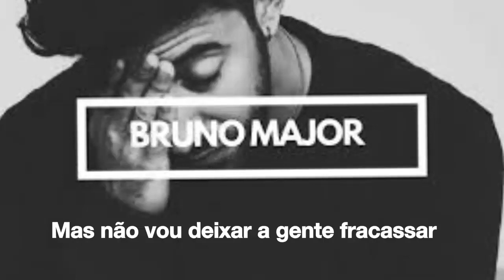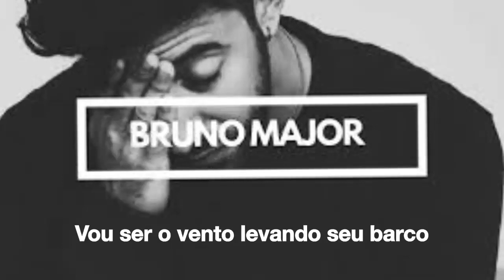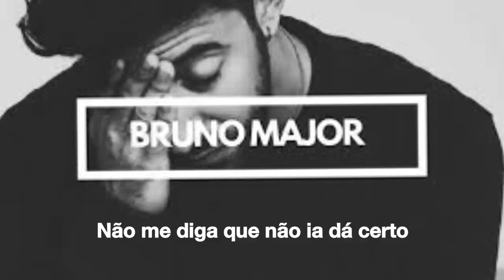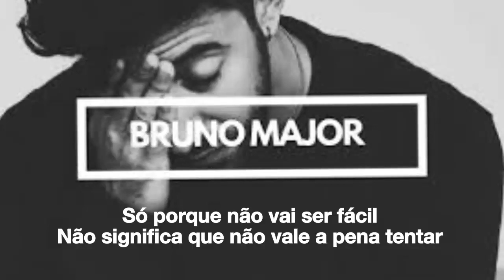Bruno Major - Easily (Tradução)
LETRA

Don't you tell me that it wasn't meant to be
Call it quits
Call it destiny
Just because it won't come easily
Doesn't mean we shouldn't try

We had a good thing going lately
Might not have always been a fairy tale
But you know and I know
That they ain't real
I'll take the truth over the story

You might have tried my patience lately
But I'm not about to let us fail
I'll be the wind picking up your sail
But won't you do something for me?

Call it quits
Call it destiny

Inside out
Back to front
Oh, tangled and messy
That's how we've been and we'll always be

Call it quits
Call it destiny
Doesn't mean we shouldn't try, try, try